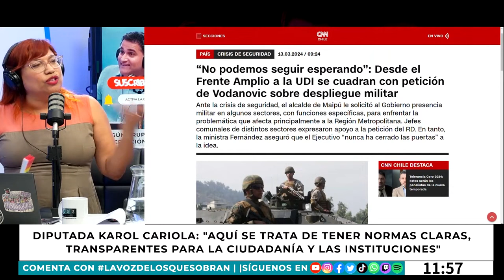KAROL CARIOLA RESPONDE a TODO: MILITARES en la CALLE, ANTICOMUNISMO y MUCHO MÁS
La diputada Karol Cariola (PC) conversó con La Voz de los que Sobran respecto a una serie de temas que ha estado en boca de todos: ¿Por qué el oficialismo no descarta la solicitud del alcalde Vodanovic de recibir apoyo militar para acciones concretas de seguridad? ¿Cree la diputada que vivimos en un país anticomunista? ¿Por qué el PC se dispone a dar entrevistas a los medios empresariales a pesar de los antecedentes? Revisa esto y mucho más en esta entrevista exclusiva en La Voz de los que Sobran.